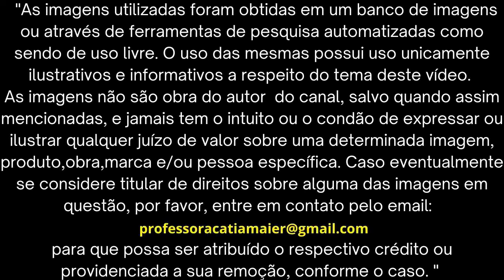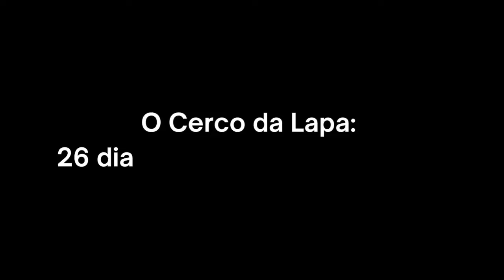História do Brasil: O Cerco da Lapa | Revolução Federalista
Formas de apoio financeiro
Para deixar um "Valeu Demais" é só clicar no botão abaixo do vídeo

SOBRE O VÍDEO: Documentário sobre a História do Brasil.
No vídeo de hoje o assunto é o Cerco da Lapa que foi um enfrentamento entre os federalistas e os legalistas ou maragatos e pica-paus durante a Revolução Federalista. Conheça a história de um dos mais cruéis enfrentamentos que aconteceu durante a República da Espada.

Professora Cátia - História da Arte & Literatura

"As imagens utilizadas foram obtidas em um banco de imagens ou através de ferramentas de pesquisa automatizadas como sendo de uso livre. O uso das mesmas possui uso unicamente ilustrativos e informativos a respeito do tema deste vídeo. As imagens não são obra do autor  do canal, salvo quando assim mencionadas, e jamais tem o intuito ou o condão de expressar ou ilustrar qualquer juízo de valor sobre uma determinada imagem , produto, obra ,marca e/ou pessoa específica. Caso eventualmente se considere titular de direitos sobre alguma das imagens em questão, por favor, entre em contato pelo email: para que possa ser atribuído o respectivo crédito ou providenciada a sua remoção, conforme o caso. "

MINUTAGEM:
00:13 - Abertura
00:18 - A Revolução Federalista foi a mãe do Cerco da Lapa.
03:35 - O Cerco da Lapa: 26 dias de massacre e barbárie.
11:44 - Recados finais

FONTES DE PESQUISA:
NEVES, Lúcia Maria Bastos Pereira das. Dia do Fico. In VAINFAS, Ronaldo. Dicionário do Brasil Imperial (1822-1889). Rio de Janeiro: Objetiva, 2002.
LIMA, Oliveira. O movimento da independência (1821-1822). Brasília: FUNAG, 2019 (edição fac-similar).
RIBEIRO, Darcy - O povo brasileiro: a formação e o sentido do Brasil. São Paulo: Companhia das Letras, 1995 e 1996
GOMES, Laurentino. 1808: como uma rainha louca, um príncipe medroso e uma corte corrupta enganaram Napoleão e mudaram a História de Portugal e do Brasil. São Paulo: Planeta, 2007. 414 p.
1822: como um homem sábio, uma princesa triste e um escocês louco por dinheiro ajudaram D. Pedro a criar o Brasil, um país que tinha tudo para dar errado / Laurentino Gomes - Rio de Janeiro : Nova Fronteira, 2010, ISBN 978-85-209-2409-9
“Cerco da Lapa”, o episódio histórico que marcou a Lapa.
Cerco da Lapa.
Lacerda, Francisco Brito de (1985). Cerco da Lapa: do começo ao fim. Curitiba, PR: Lítero-Técnica. 157 páginas
PRIORI, A., et al. História do Paraná: séculos XIX e XX [online]. Maringá: Eduem, 2012. A Revolução Federalista e o cerca da Lapa. pp. 23-33. ISBN 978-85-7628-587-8
Comemoração dos 129 Anos do Cerco da Lapa reúne Lideranças na Região.
Lapa: a cidade dos heróis.